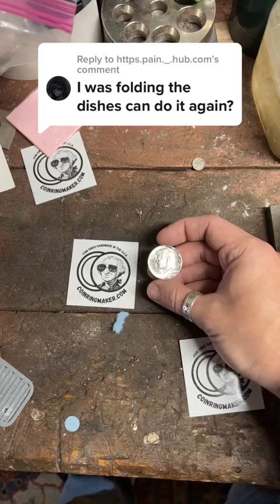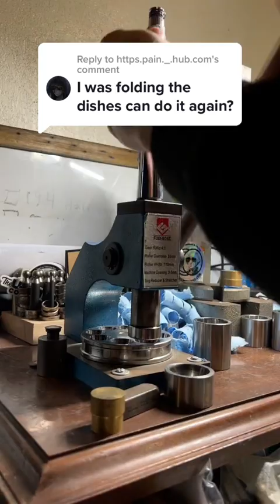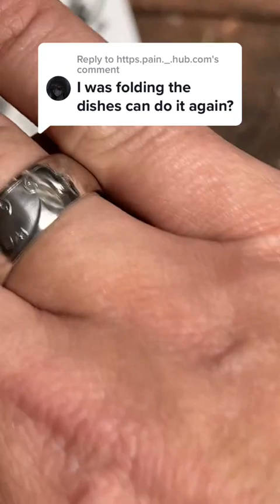Handmade Replying to @https.pain._.hub.com 90% Silver Kennedy Half Dollar Coin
Handmade Replying to @https.pain._.hub.com 90% Silver Kennedy Half Dollar Coin Ring Size 9 1/2